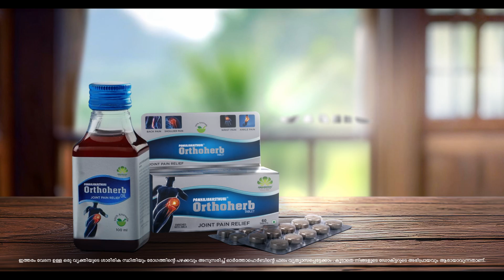Pankajakasthuri Orthoherb സന്ധിവേദനയ്ക്ക് ആശ്വാസം, ആയുര്‍വേദത്തിലൂടെ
Pankajakasthuri Orthoherb Malayalam TVC 2024